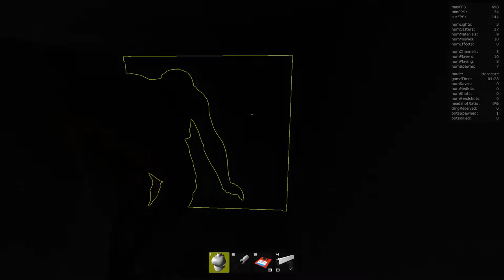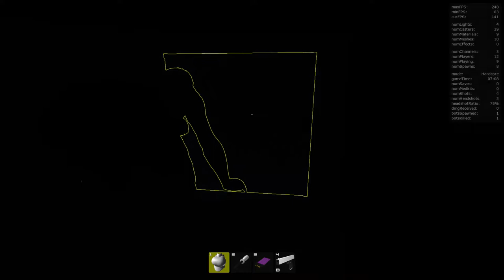Let's Play - Haydee, Chell (Portal) Mod, White Zone Walkthrough (Hardcore)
"Haydee" is a hardcore old-style metroidvania mixed with modern-day third person shooter and platformer mechanics. You will controll Haydee - half-human, half-robot character in search of her way out of strange artificial complex full of traps, pain and depression. No casual stuff awaits you. There is no "X to win". Your gun, your instincts and your logic are your only friends. Don't drop your guard, conserve ammo and collect items on this long journey. Be vigilant, be sharp, be ready.
Be good.
Be Haydee.